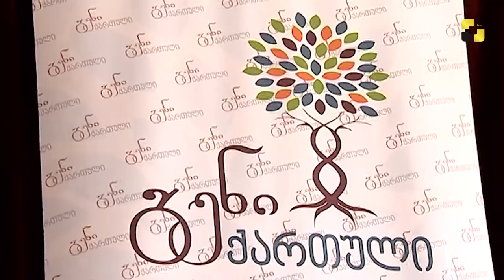„გენი ქართულის“ მიერ ორგანიზებული პროექტი "ოჯახი-სახელმწიფოს ძლიერებაა"